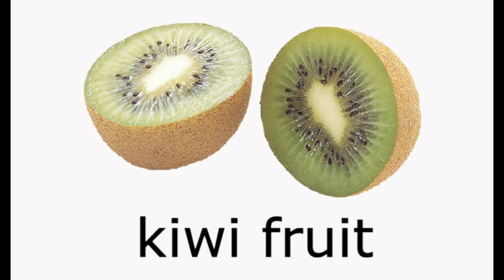Fruit Names-Learn Fruit Names with Picture and spellings-Learn English Words-English Vocabulary